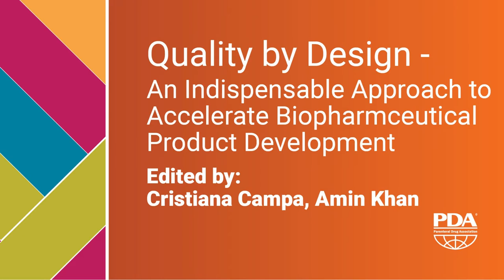Hear from Editor Amin Khan about Quality by Design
In this video hear directly from co-Editor Amin Khan about the PDA book, Quality by Design - An Indispensable Approach to Accelerate Biopharmaceutical Product Development.

It illustrates how Quality by Design (QbD) can be a powerful enabler of acceleration, fostering deeper understanding of what is critical, what level of CMC risk is acceptable, and hence what elements of product development can be streamlined.